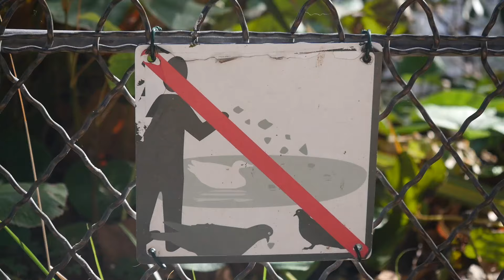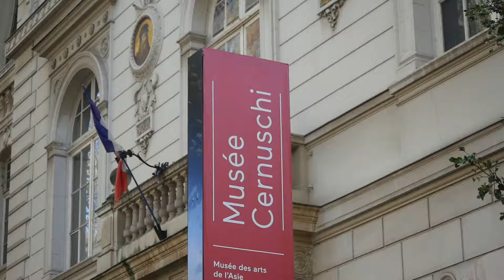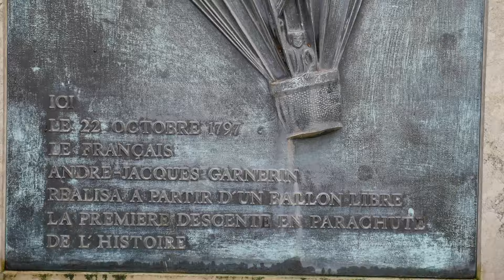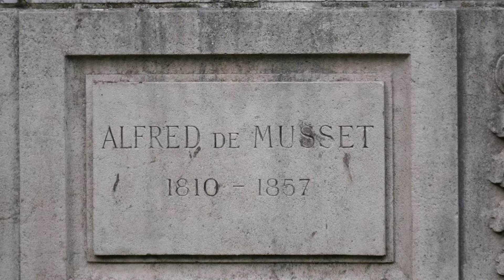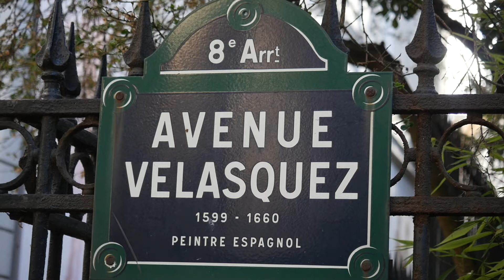Visite du Parc Monceau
Une balade au Parc Monceau et ses alentours en 8 minutes pour découvrir ses petits détails insolites comme une pyramide, une plaque qui rend hommage au premier saut en parachute, des hotels particuliers, des statues, une arche de l'ancien hôtel de ville incendiée et autres détails. CLIQUEZ SUR “PLUS” POUR AVOIR TOUTES LES INFOS.

Voici la liste des lieux mentionnés dans cette vidéo. Si tu veux skipper jusqu'à un chapitre qui t'intéresse tu peux cliquer sur les timecodes correspondants:

1. La folie du Duc de Chartres (00:20)
2. La pyramide (00:45)
3. Le bassin / la naumachie et sa colonnade (01:14)
4. Réaménagement du parc en 1860 et ses hotels particuliers (02:13)
5. Hotel / Musée Cernuschi (02:44)
6. Hotel Pereire (03:03)
7. Hotel Menier (03:19)
8. Hotel / musée De Camondo (03:25)
9. Portes monumentales de Gabriel Davioud (03:41)
10. La Rotonde de Ledoux et le mur des fermiers généraux (04:01)
11. Ancienne arche de l'hotel de ville incendié (04:50)
12. André-Jacques Garnerin et le premier saut en parachute (05:15)
13. Lanterne japonaise (05:55)
14. Des statues de musiciens et d'écrivains (06:18)
15. La Pagode chinoise rue rembrandt (07:24)